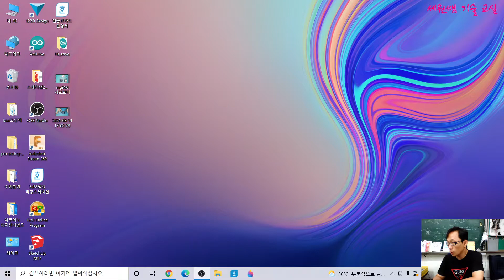mg995 서보모터 팬틸트 조립